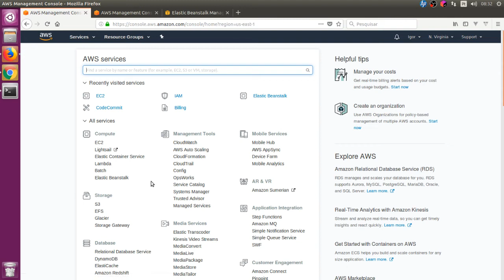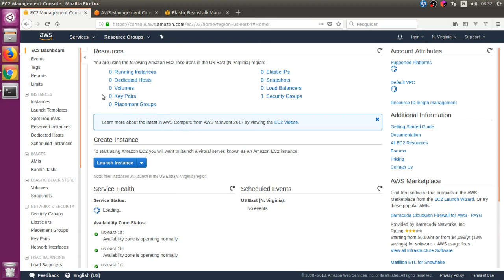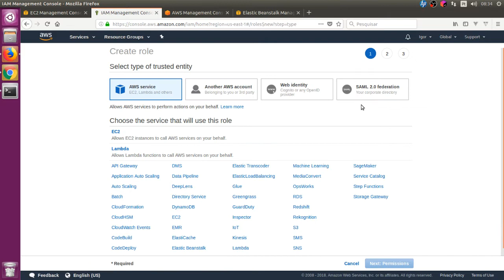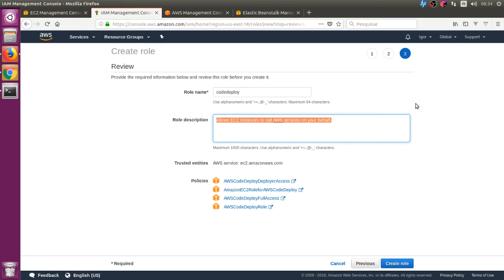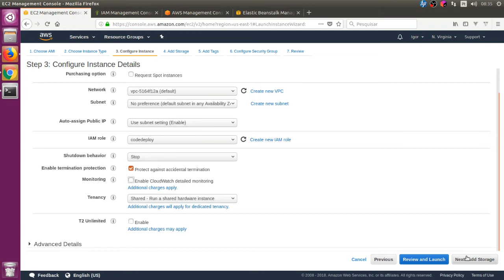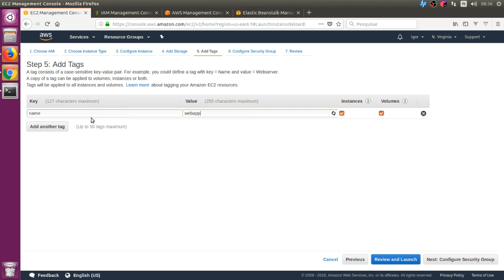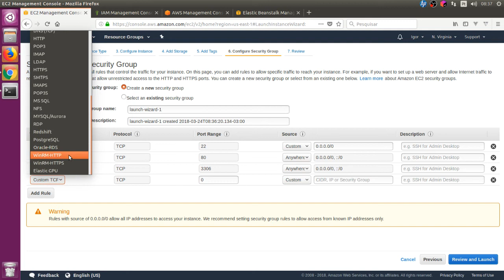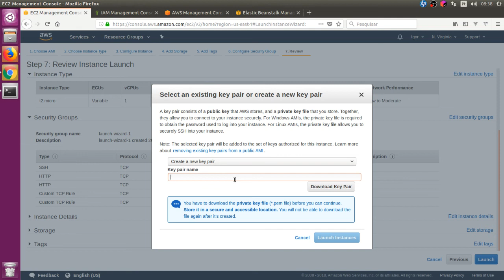03 - Criando a instância do servidor na AWS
Neste vídeo vamos criar uma instância de servidor e sua configuração inicial